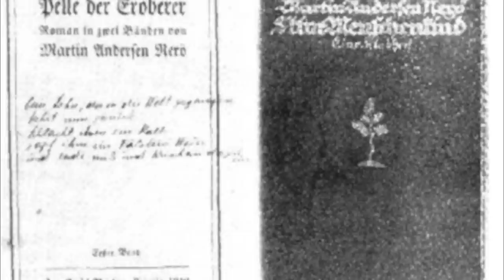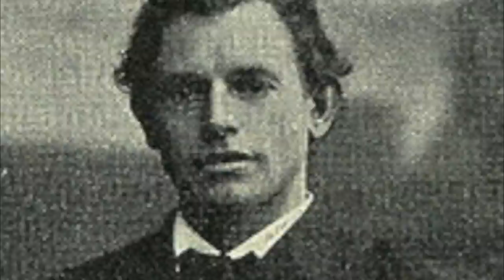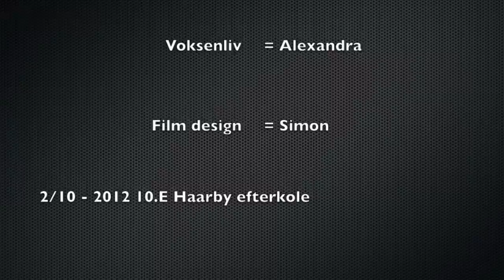Martin Andersen Nexø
Denne film er lavet en 10 klasse elever på Haarby Efterkskole